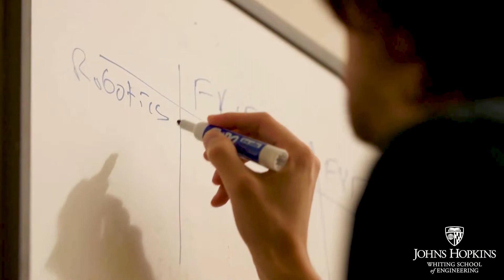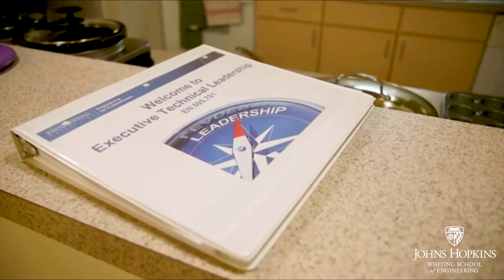Why Engineering Management at Johns Hopkins Engineering for Professionals?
Johns Hopkins Engineering for Professionals' part-time and online master's degree program in Engineering Management will prepare you to succeed in high-level leadership positions as you take on increased technical responsibilities. Stephanie Caporaletti, program manager at the Johns Hopkins University Applied Physics Laboratory, talks about her experiences in the program.

[Transcript]

My name's Stephanie Caporaletti. I currently work at the Johns Hopkins University Applied Physics Lab in Laurel, Maryland. I'm a program manager there. So I got my bachelor's degree in biological engineering. I then went immediately into a master's degree in that same area, and after working for a few years I decided to pursue a second master's degree in engineering management. So I got my engineering management degree from the Johns Hopkins Engineering for Professionals program.

I really enjoy the courses because I felt like they were immediately applicable to what I was doing. As I entered the program as a mid-level engineer, I saw that yes, there were opportunities available to me, but I definitely had gaps in my capabilities, gaps in my foundational understanding of topics related to management and how to lead technical experts. And so, having the immediate day-to-day application of material was foundational to being able to progress as a contributor, as well as a leader and manager.

The reason I chose not to get something like an MBA was I wanted to pursue things that were immediately applicable to the technical fields in which I was working, so the case studies, the examples, the various projects, and the application of the information was near and dear to what I was doing.

All of those things have kind of helped me to see problems in a different frame. I'm able to bring all of those lessons into my day to day, and so with that I'm kind of starting to progress into different areas and lead teams in new and evolving ways. But all of those things are really pivotal to being a leader, having an engineering basis, having a management style, and a management education.

Being in the Engineering for Professionals program was great because it's a part-time program. It's geared towards working professionals, hence the name. Having the opportunity to have online course instruction, as well as in person, was a nice composite because I could get that face-to-face interaction with my instructors but also having the online opportunities was valuable because I have a family, I have a working life that isn't always consistent. So I have a lot more flexibility in being able to pursue a broad range of courses because of the online aspects.

So if I were with somebody who is considering an advanced degree in engineering management, I would tell them that it's a great way to understand what leadership looks like for technical contributors. You also see things like what does innovation look like in an engineering workforce. So you get a broad brush of what engineering looks like both in the technical aspect as well as that leadership managerial. This is a really foundational way to build on your capabilities and demonstrate your value to your organization.